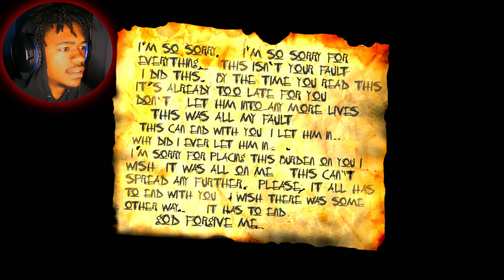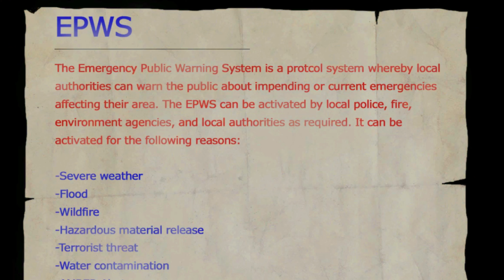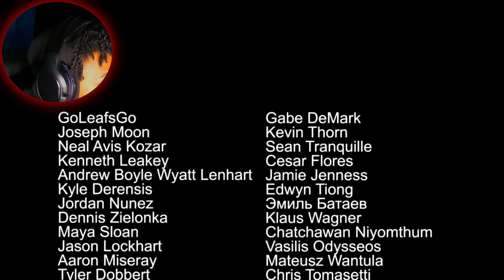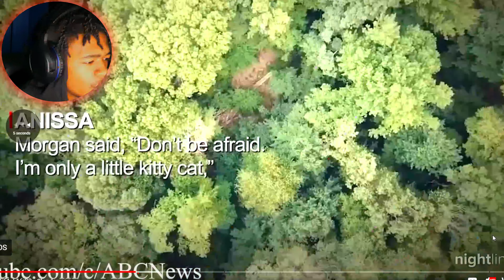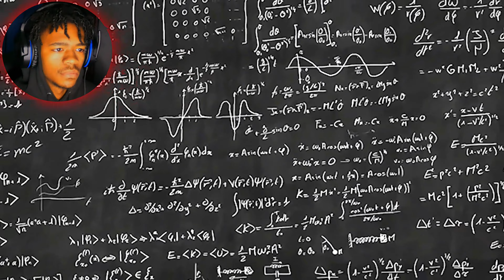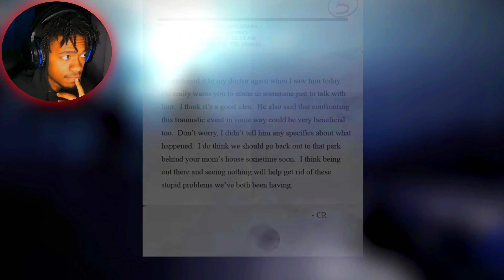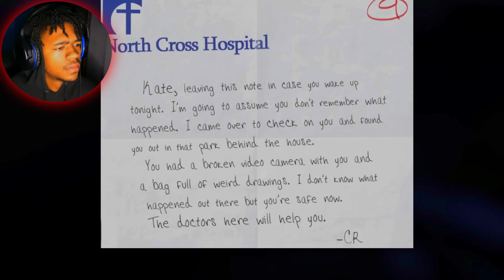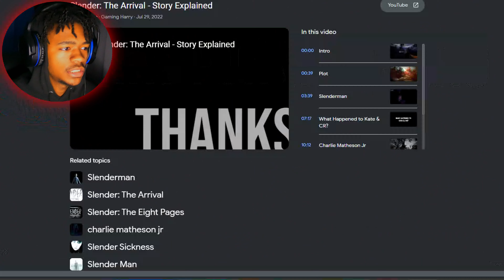Slender The Arrival Finale